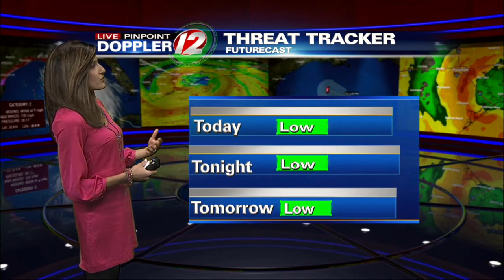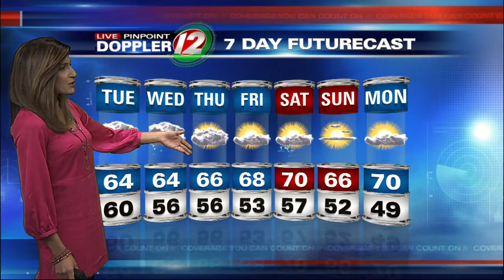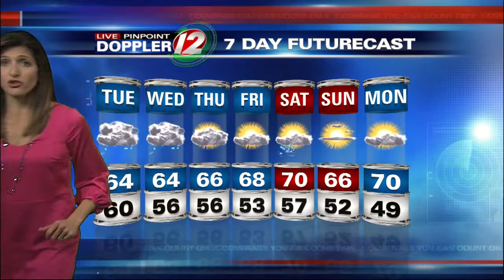Live Pinpoint Doppler 12 Weather Futurecast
Eyewitness News Meteorologist Michelle Muscatello brings us the noon weather report for Tuesday, September 30, 2014.  Dreary and damp next few days with scattered light showers continuing.